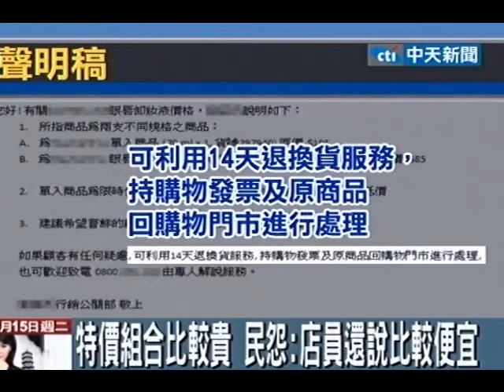特價？ 一罐卸妝油99元 3罐特惠反要399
中天新聞》台北一位民眾買卸妝油時發現，一瓶99元的卸妝油，特惠組3罐竟然要價399元。藥妝店對此表示，其實單罐原價是195元， 因為促銷價才99元，所以3罐特惠組不能用99元去算。